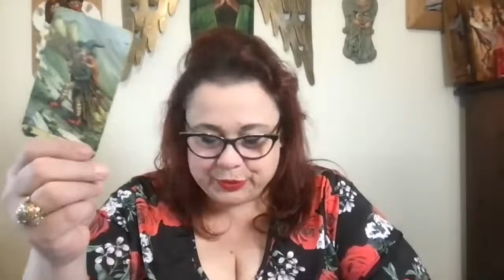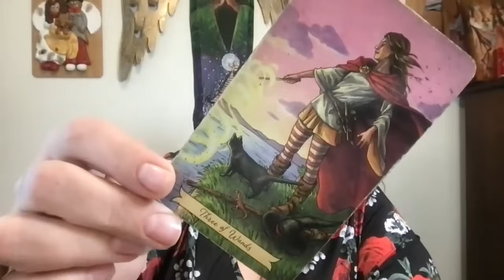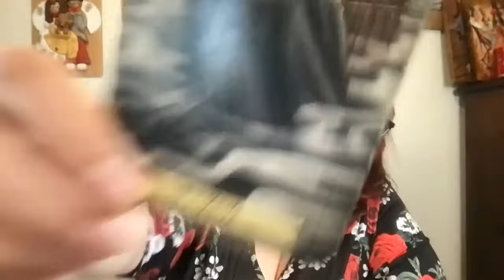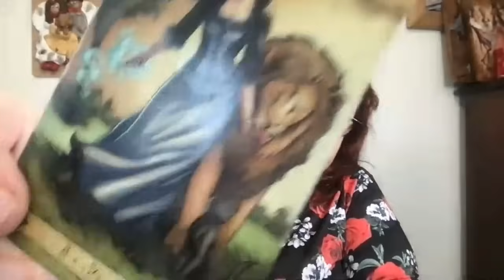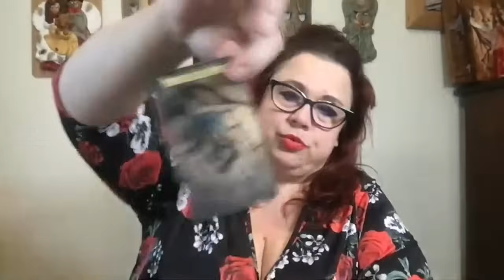ENERGETYKA DNIA 10.12.2023 💃😊👼 niedziela 💃😊👼 Dzień pełen napięć.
❤️❤️❤️ WSPARCIE KANAŁU ❤️❤️❤️- będę WDZIĘCZNA za docenienie mojej pracy, dla DARCZYŃCÓW W PODZIĘKOWANIU wyciągnę kartę Anielską z indywidualnym przesłaniem w najbliższej energetyce na żywo. :)

Dane do przelewu:
Magdalena Rutkowska
Millennium Bank
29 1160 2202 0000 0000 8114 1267

🥳🥳🥳 UWAGA!!!  🥳🥳🥳 Nie ma ze mną kontaktu telefonicznego do 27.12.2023, na maile postaram się odpowiadać od 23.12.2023.

Zapraszam na INDYWIDUALNĄ wróżbę na każdy temat a w styczniu na 💃❤️💃 Horoskop z Kart Tarota, miesiąc po miesiącu na NOWY ROK! ❤️💃❤️

Z moim kodem "MRO" otrzymacie 5% zniżki na zakupy w sklepie ezoterycznym tetra-sklep.com

😊😊😊 WEBINAR 😊😊😊 Magia Nowego Roku i medytacja oczyszczająca z negatywnej energii i traum z 2023 roku z A. MICHAŁEM- 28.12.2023 godz. 19:00 - zostało kilka miejsc. Koszt 100 zł za 3 h i indywidualne przesłanie dla każdego uczestnika.

😊😊😊 Istnieje możliwość zakupu nagrania 😊😊😊
Decyduje kolejność zgłoszeń. Jeśli zabraknie miejsca na żywo, wyślę nagranie z indywidualnie wyciągniętą kartą po medytacji dla uczestnika, który przed webinarem zapłaci za nagraną medytację.

Radosnego dnia, radosnego życia, CUDownych świąt!
MAGdalena